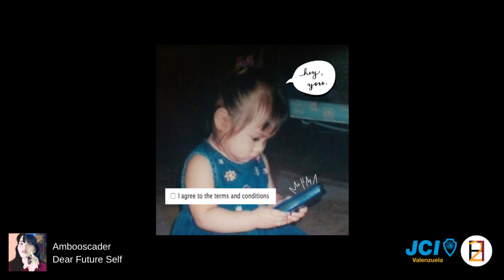Dear Future Self. (I agree to) terms and conditions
Jade Amber Abog
BSED ENGLISH 2-1
Dear Future Self

Music: If I Could Ride a Bike - Chevy (Piano Cover by Raniaska)